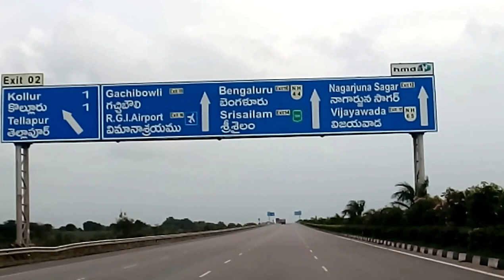Outer Ring Road (ORR)-Hyderabad-India